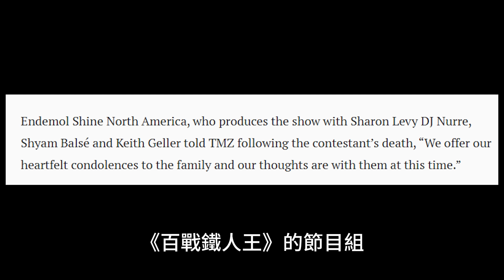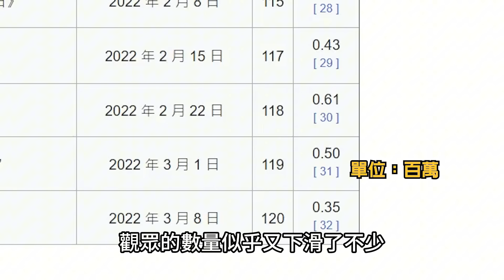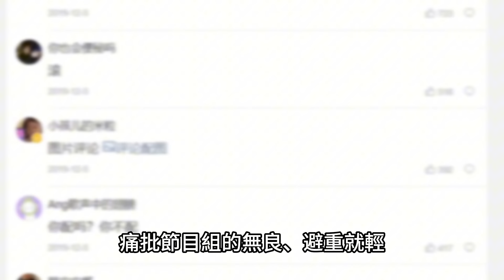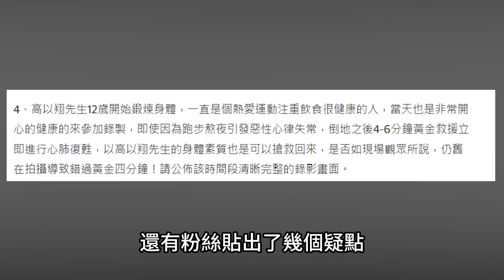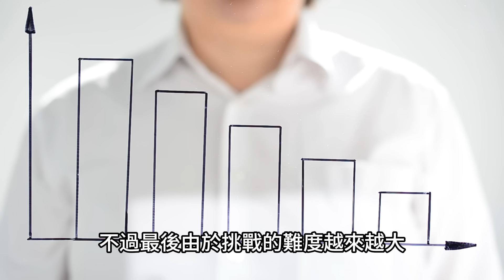藝人活活「跑沒了」？粉絲痛批電視台殺人！盤點危險電視節目｜下水道先生